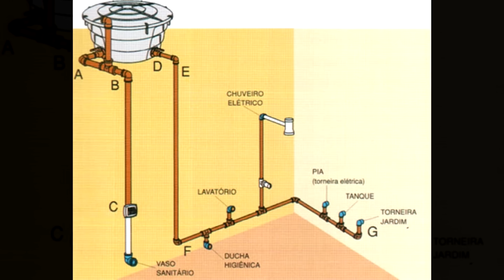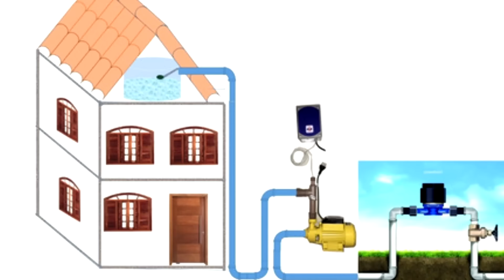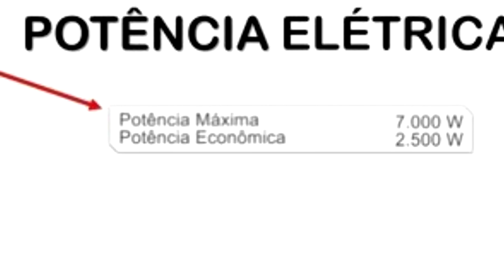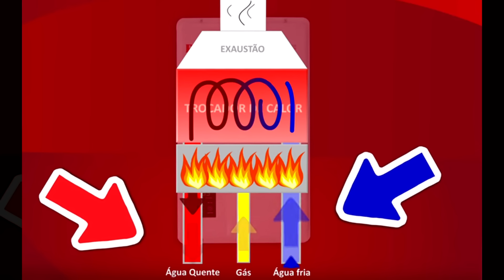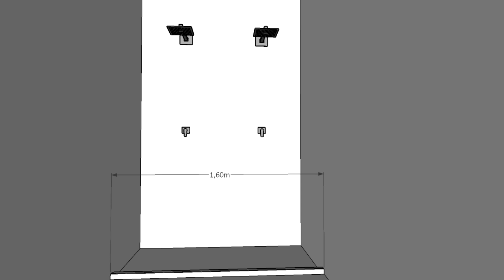QUAL CHUVEIRO É MELHOR PARA SUA CASA OU APARTAMENTO?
Escolher O MELHOR CHUVEIRO para nossa casa é uma forma de aproveitar o momento do banho para relaxar e repor as energias não é verdade ?

Mas são muito modelos de chuveiro para escolhermos e é muito comum as pessoas ficarem confusas na hora de escolher um chuveiro bom.

No vídeo de hoje quero te mostrar todas as opções que você tem, desde as formas de aquecimento como chuveiro elétrico, chuveiro à gás e chuveiro solar ou híbrido, aquele que funciona com aquecedor solar.

Dentro dos modelos elétricos vou te mostrar o chuveiro comum, chuveiro com pressurizador, chuveiro eletrônico e até a coluna de banho.

Tem alguns conceitos que também são muito relevantes na hora de escolher o melhor chuveiro, como a pressão da água que vem da caixa dágua, a voltagem se é de 110v ou 220v, a potência, o tamanho de espalhador do chuveiro, se vai ser ducha ou chuveiro e outros itens que vou te explicar melhor no vídeo.

Os chuveiros também podem ser de parede, ou chuveiro de teto, podem ter 2 chuveiros no mesmo box de banheiro, além de que possuem diversos designs para sua decoração como modelos quadrados, redondos, e com cores que combinam com diversos estilos de decoração, como chuveiro na cor branca, cromado, preto, gold  e  rose.
Resumindo, nesse vídeo irei te ensinar como escolher chuveiro.

Espero de coração que possa te ajudar. Não se esqueça de deixar o LIKE  e se puder se inscreva no canal, e de compartilhar esse vídeo com alguém que possa estar precisando dessas dicas de decoração e construção.